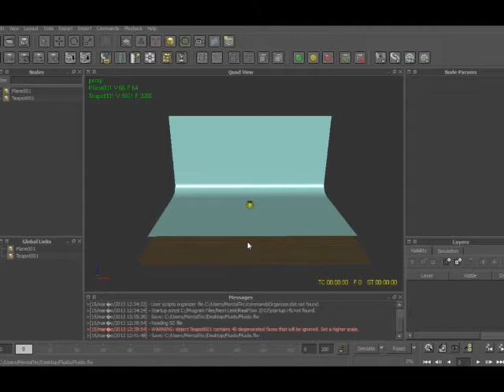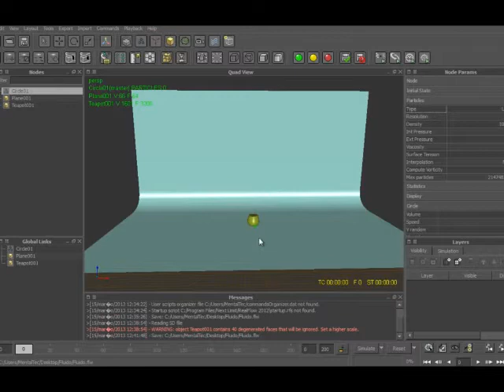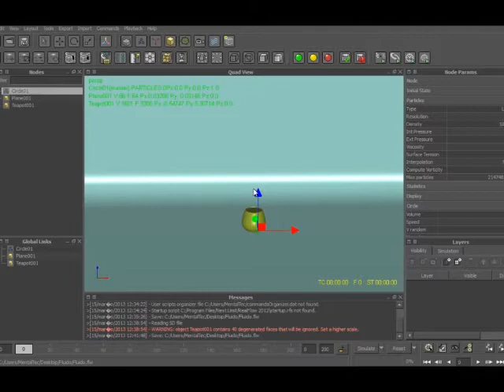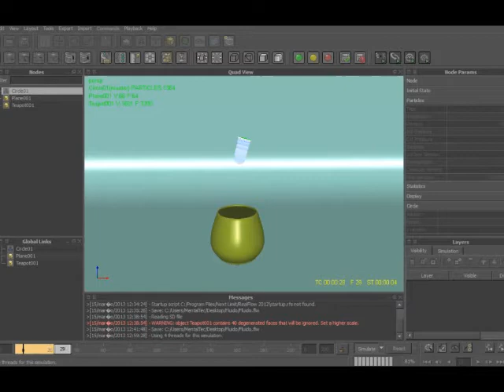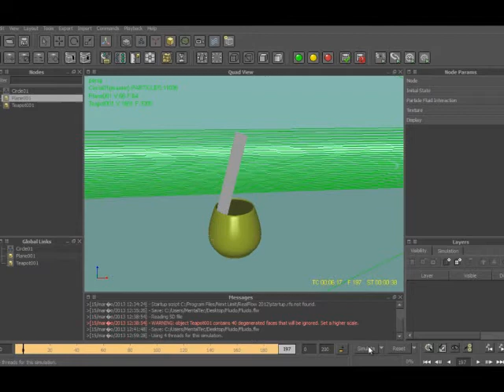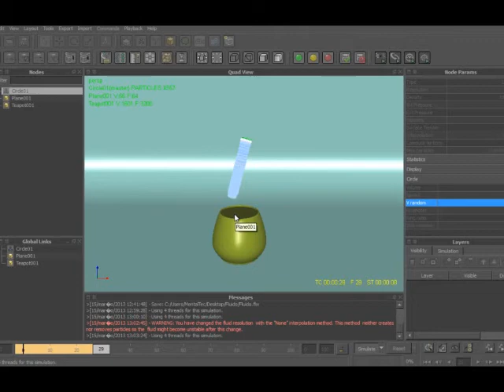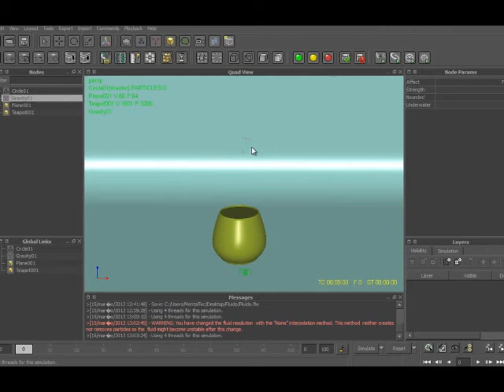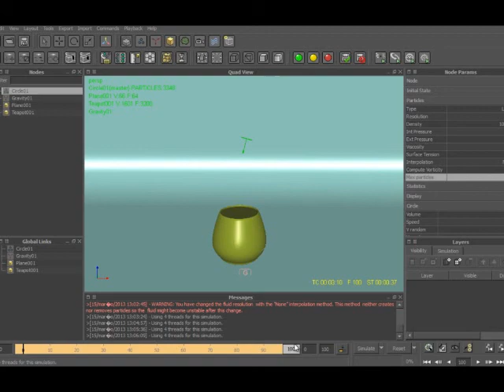3D STUDIO MAX #10 - INTRODUÇÃO A EMISSORES (REALFLOW)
Segundo vídeo introdutório do RealFlow, em que é configurado um emissor para simular fluído líquido. Alguns parâmetros básicos para preparação da simulação e posterior render final.